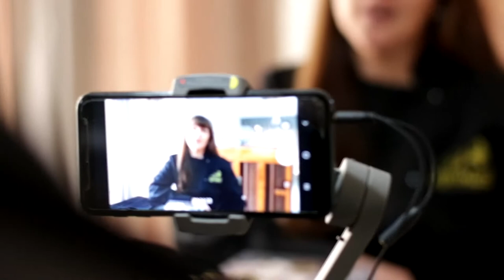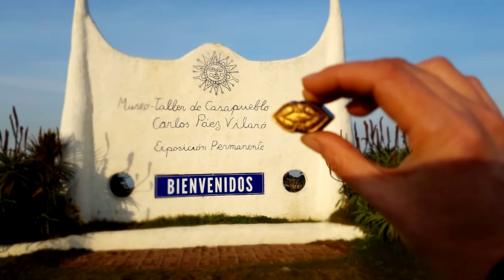LAURA MONTALBETTI, ARTESANA DEL CHOCOLATE